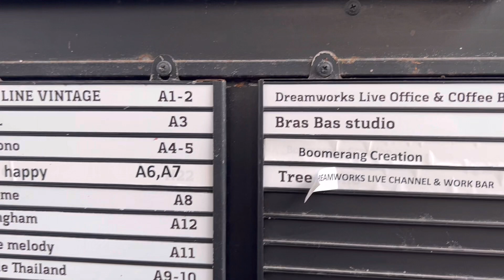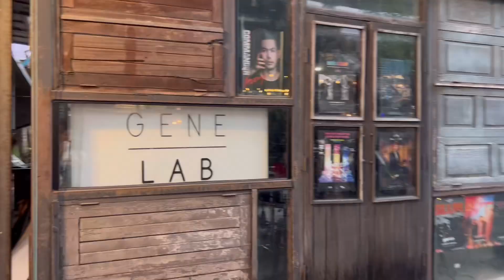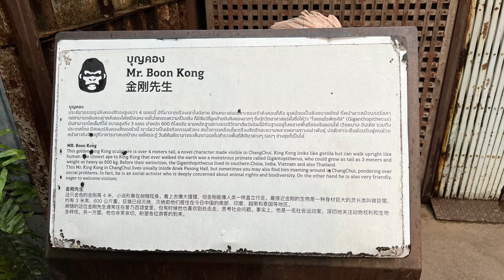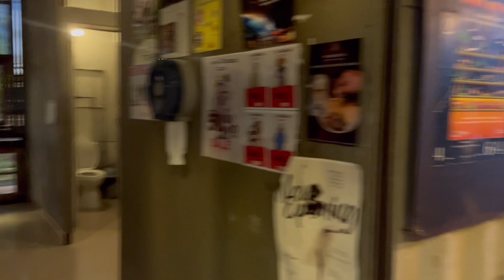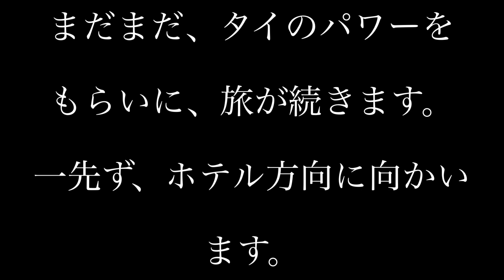【絶対、夜に行きたい場所。国際色豊かなマーケット】